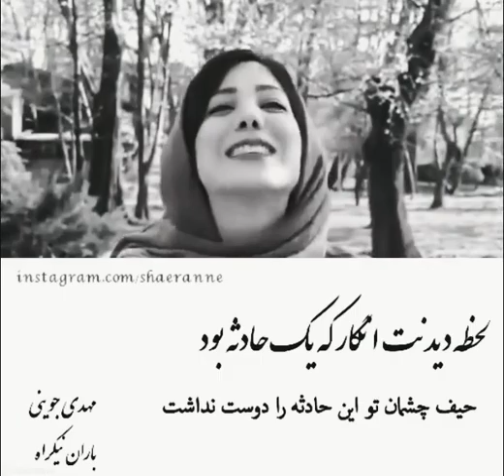باران نیکراه ب беҳтарин ғазалҳо Лаҳзаи диданат...